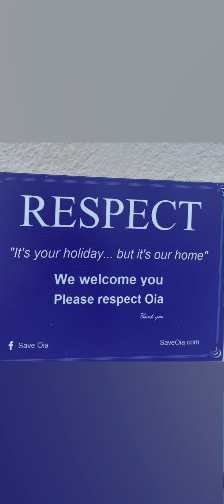Santorini Aug 2024